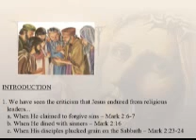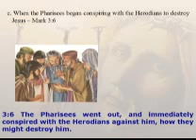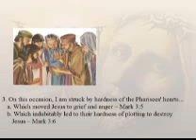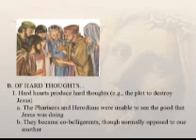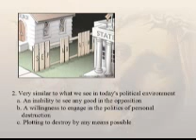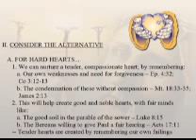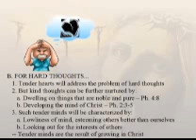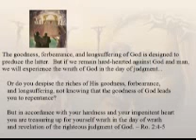015 THE GOSPEL OF MARK Hard Hearts And Hard Thoughts wmv.wmv